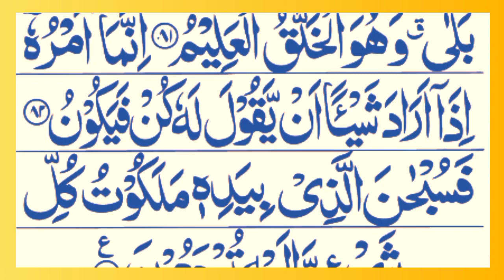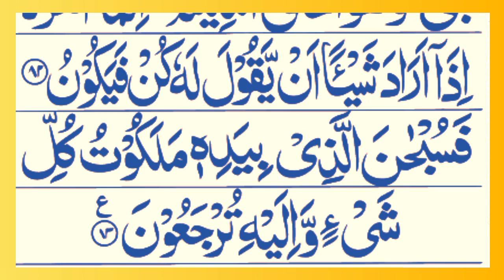Surah Yaseen Full Arabic HD text | Surah Yasin Sharif Beautiful Recitation | سورۃ یٰس